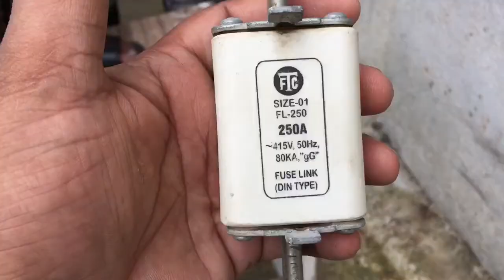How to change lugs in high voltage cable ELECTRICAL TERMINATION